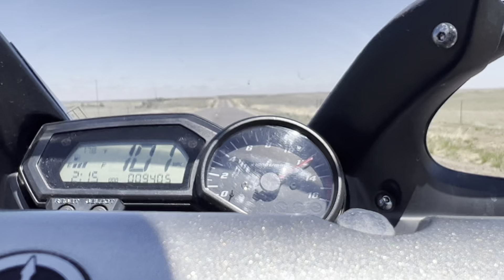Yamaha FZ6 Max Acceleration Test!!